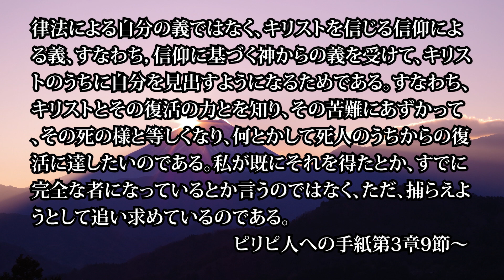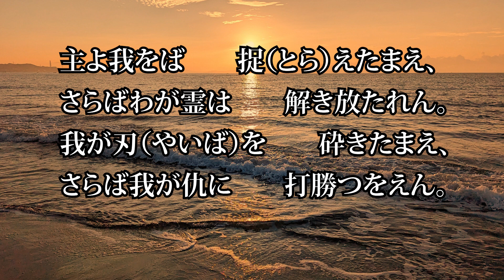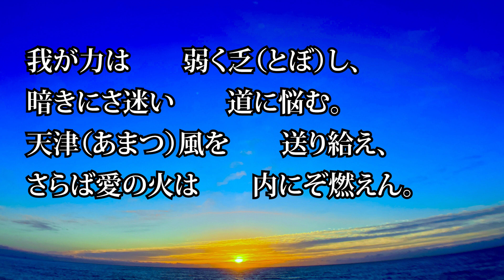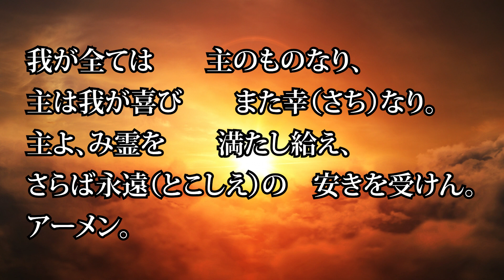「主よ我をば」聖潔 讃美歌３３３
主よ我をば　　捉（とら）えたまえ、
さらばわが霊は　　解き放たれん。
我が刃（やいば）を　　砕きたまえ、
さらば我が仇に　　打勝つをえん。

我が心は　　定（さだ）かならず、
吹く風のごとく　　絶えず変わる。
主よ、御手もて　　引かせ給え、
さらば直（なお）き道　　踏み行くをえん。

我が力は　　弱く乏（とぼ）し、
暗きにさ迷い　　道に悩む。
天津（あまつ）風を　　送り給え、
さらば愛の火は　　内にぞ燃えん。

我が全ては　　主のものなり、
主は我が喜び　　また幸（さち）なり。
主よ、み霊を　　満たし給え、
さらば永遠（とこしえ）の　　安きを受けん。　　アーメン。